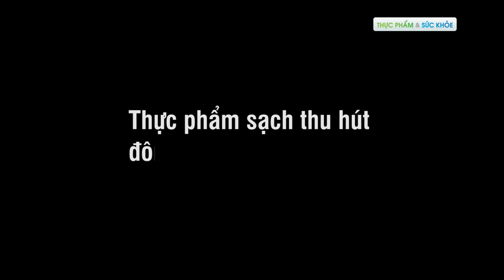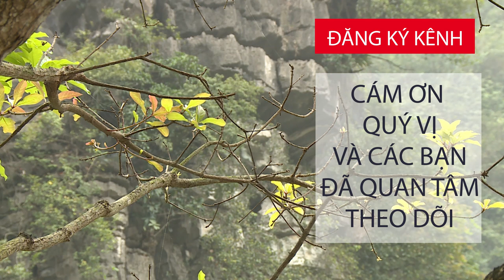Lo ngại thực phẩm bẩn, rau thịt quê “hút” khách thành phố | TPVSK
TPVSK | Trước thực trạng thực phẩm bẩn tràn lan hiện nay, nhiều gia đình ở thành phố đã không ngần ngại nhờ người thân gửi thực phẩm “cây nhà lá vườn” từ quê ra dùng. Thậm chí, nhiều người còn về tận quê để “săn lùng” thực phẩm sạch.

2. Mẹo hay cho bà nội trợ
3. Phân biệt thực phẩm sạch và bẩn